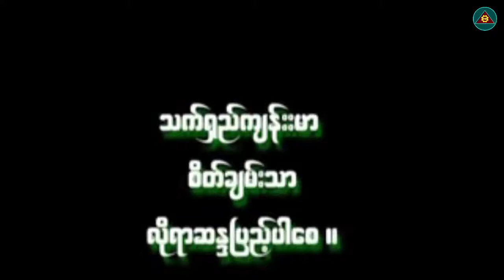အလေးထား၍ စဉ်းစားဆင်ခြင်ကောင်းအောင်ပြင် တရားဒေသနာတော်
ပါမောက္ခချုပ်ဆရာတော်ဒေါက်တာနန္ဒမာလာဘိဝံသ (@dhammasparknotes)